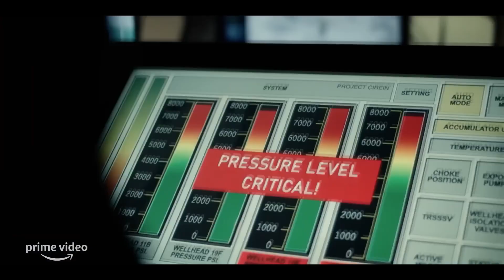THE RIG Official Trailer 2023